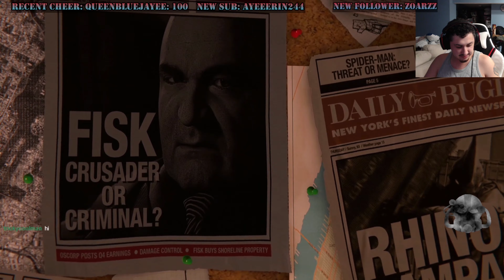Spider Man NG+ Playthrough Part 1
Today we shall be playing Marvel's Spider-Man Remastered NG+ Mode!